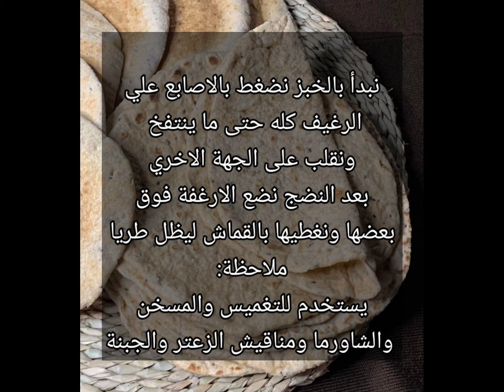خبز طابون للمسخن والشاورما بدون فرن ف عشر دقايق فقط